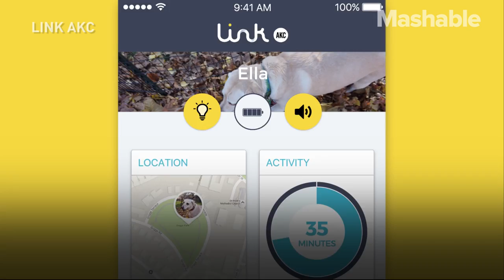This Smart Collar Is Like a Fitbit for Your Dog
Link AKC's smart collar is trying to make your job as a dog parent a little easier. The collar uses a GPS tracking unit and allows you to monitor your dog's location and activity from your phone. You can even specify safe zones around your location and be alerted the second your pup strays too far away.